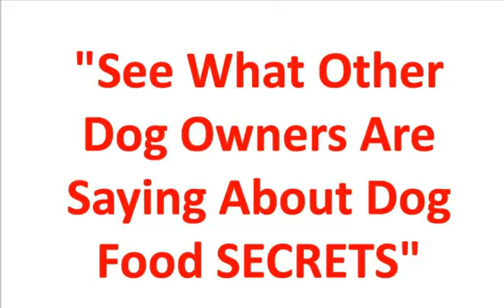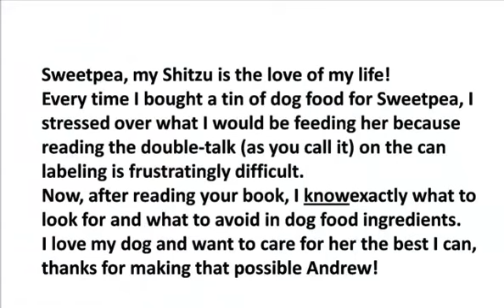low fat high protein dog foods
Andrew Lewis' pet dog Noble died aged 4 years old from terminal kidney disease. The disease developed as a result of Noble being fed on commercial pet food containing deadly toxins. Following his dogs death, Andrew Lewis decided to take a look into how commercial pet food is processed.

His findings shocked him deeply.

Andrew used his findings to write what has now become the number 1 selling on-line book on dog food and nutrition, called 'Dog Food Secrets'. His claims about the techniques used to make commercial pet food are to say the least shocking. He accuses manufacturers of regularly using known carcinogenic chemicals as an ingredient in the dog food. He claims that our pet dogs are at risk of developing mad cow disease by consuming commercial pet food, as the method used to process the carcasses of euthanized animals for use in the pet food does not kill off this disease. He also points out that the chemical which is used to put these diseased animals to sleep is not broken down during the making of the pet food, and so can be found in the final product for sale.

The good news however, is that the author offers us an alternative solution. 'Dog Food Secrets' includes more than 50 tasty and nutritious recipes to treat your dog to, and 8 great dog snacks made from fruit - all of which you can prepare at home. He lists the best kinds of protein to feed your dog in order to build muscle, the best 6 kinds of grain you can give to your dog, together with 5 human breakfast foods that your dog will love.

The author also lists 20 human foods which, if given to dogs, can have deadly consequences.

Dog Food Secrets can be purchased as either a Gold, Silver or Bronze package. All 3 packages come with a bonus Doggy Treat Recipe Book - the Gold Package also includes a Confidential Dog Food Report.

Andrew Lewis is so confident that you will love this book that he offers to give a full refund to anyone who isn't - as well as allowing them to keep the book!

At certain points, this book can make for very unpleasant reading, but, having said that, reading the information contained therein could profoundly affect your dogs health - and even his life expectancy.

I for one am extremely relieved that I found Dog Food Secrets, and have dramatically changed my dogs diet as a result of reading it.